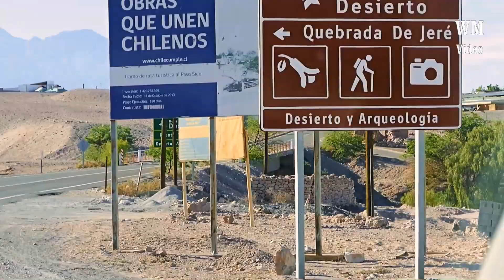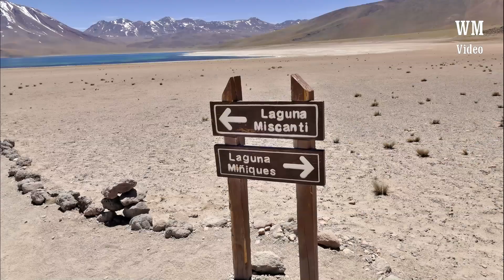PATAGONIEN 2.Teil ATACAMA2 - Hochlandlagunen und Flamingos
Der SALAR de ATACAMA ist der größte Salzsee  Südamerikas. Kolonien von Anden- und Chileflamingos leben einträchtig beieinander. Beim Durchseihen der flachen Lagunen ergeben sich kristallklare Spiegelbilder auf den glatten Wasseroberflächen. Neben der antiken Kirche in Socaire werden in 3500m Höhe auf Terrassenfeldern alte Mais- und Kartoffelsorten angebaut. In der Höhe von 4200m liegen die Hochlandlagunen Miscanti und Miniques zu Füßen ihrer gleichnamigen 6000er Vulkane. Das tiefblaue Wasser ist von hellen Salzkrusten umsäumt und stellt vor dem Vulkanpanorame eine Kulisse wie aus einer anderen Welt dar.